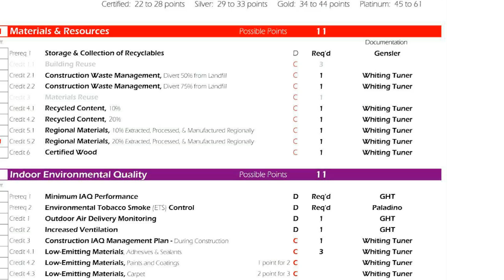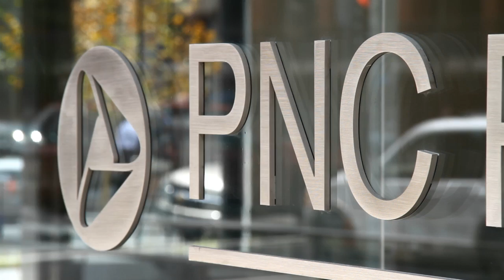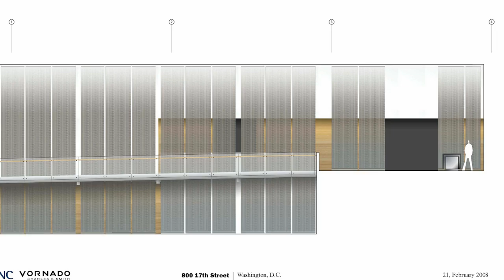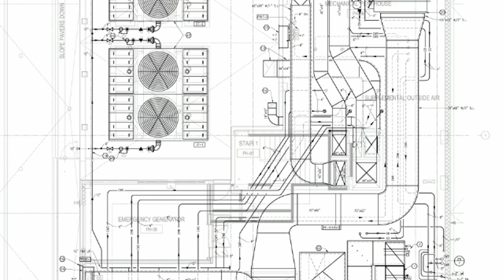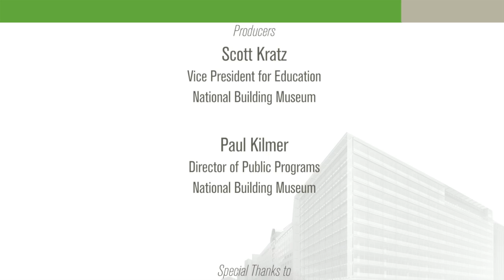Story of a Green Building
Sustainable design requires a team approach. This includes architects, construction crew, engineers, developers and an engaged client. Over the last 12 months, staff at the National Building Museum documented a "green team" that created PNC Place, a building one block away from the White House that is aiming for Platinum LEED certification. Join curator Susan Piedmont-Palladino as she interviews a cast of characters that made this sustainable idea a reality.